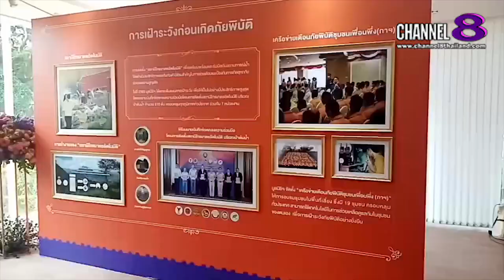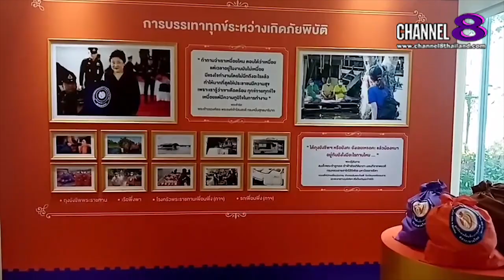Channel8Thailand : S@M ET! NEWS : คุณฐิติ​วัฒน์​และมาดาม​กอล์ฟ​ ร่วมกล่าวในงานเพื่อนพึ่งพายามยาก